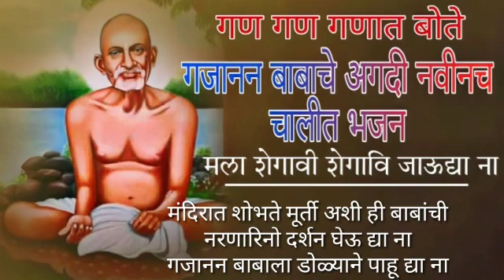गाजानन बाबाचे अगदी नवीनच चालीत भजन || मला शेगावी शेगावी जाऊया ना